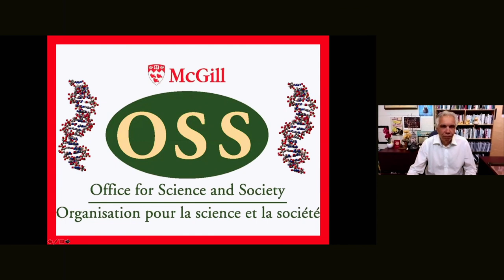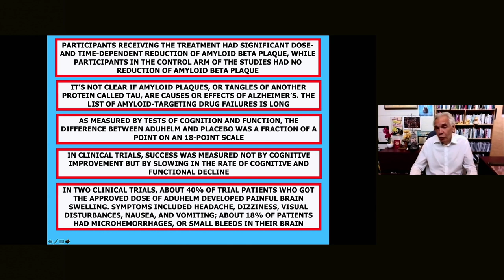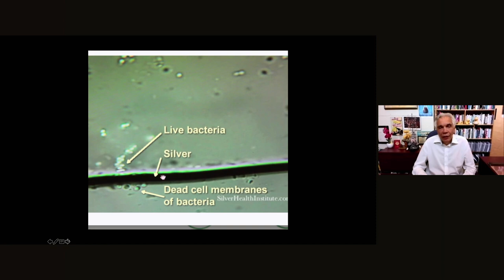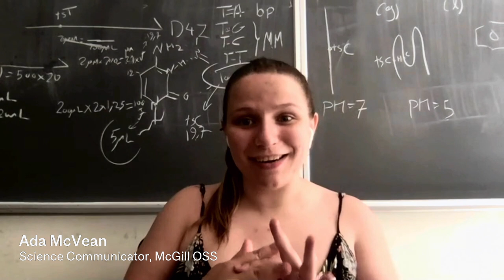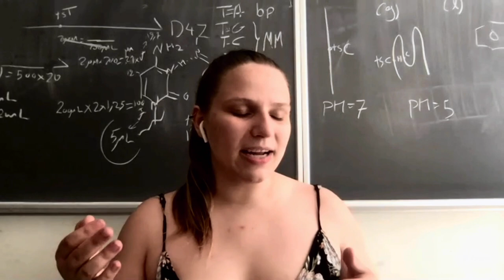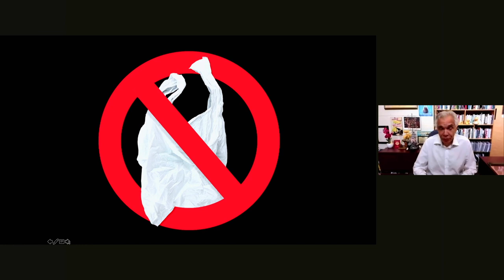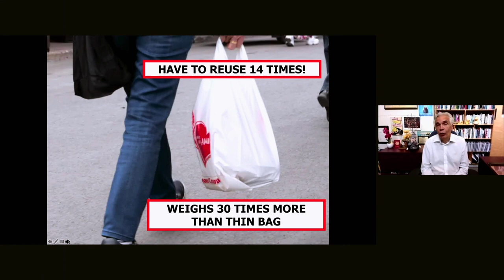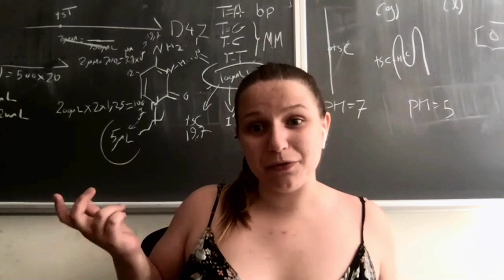June 10th, 2021; A Dose of Science: Misophonia, surgical sutures, a new Alzheimer's drug, and more!